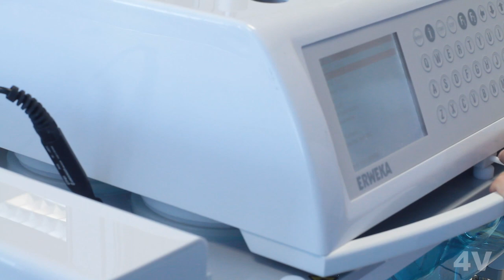Chemical laboratory HD Stock Footage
Work in the laboratory/ equipment for experiments/

This footage, as well as many others with a license, can be downloaded in one of my microstock portfolio: